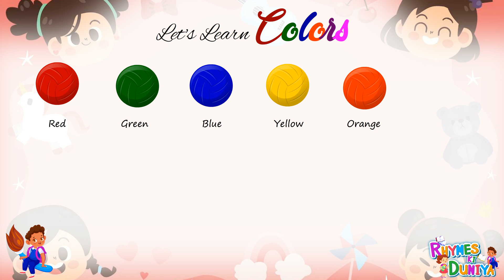Learn Colors Name In English | Color Videos For Kids | Learn to write colors name for Kids